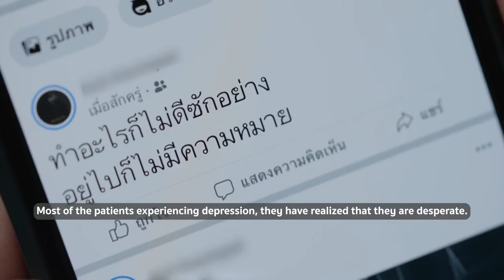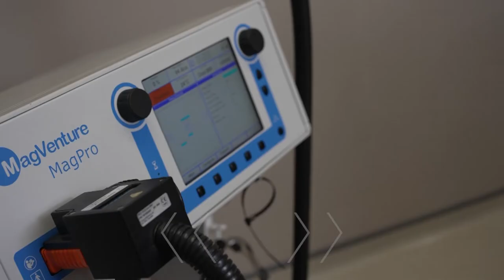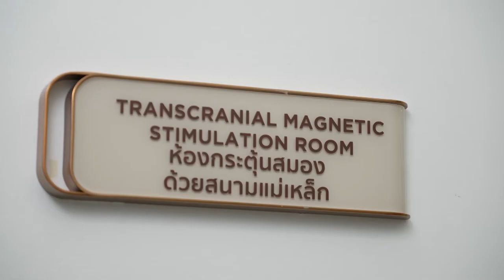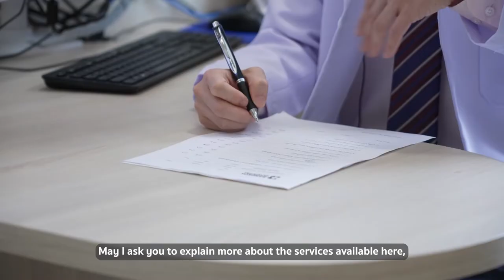Depression is Curable by Bangkok Hospital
Depression is curable! Get to know more about depression:
Alarm signs of depression
Mechanism of sadness
When medical attention must be sought

Good health starts with healthy mind.

Mental Health for All
Mental Health Rehabilitation and Recovery Center, Bangkok Hospital.